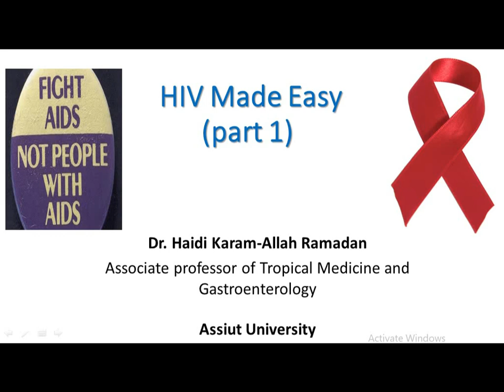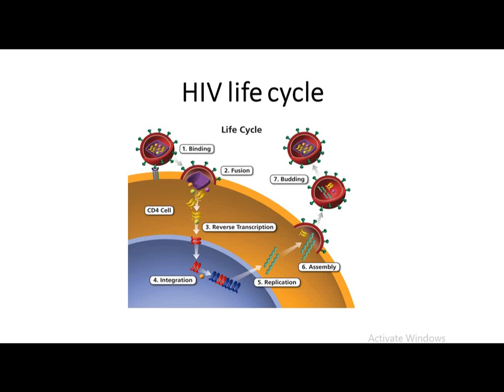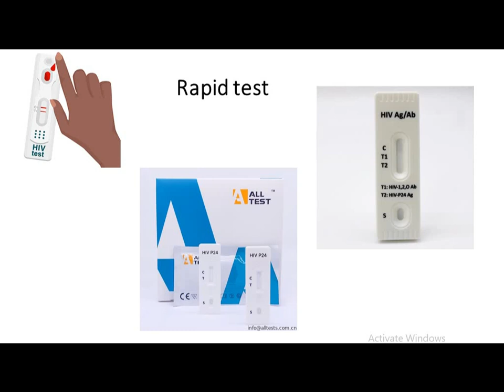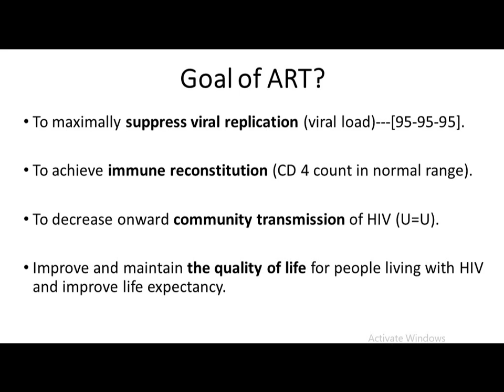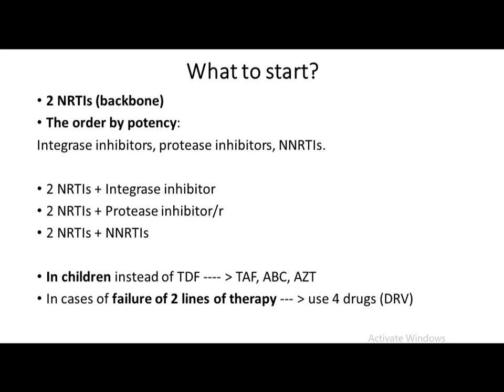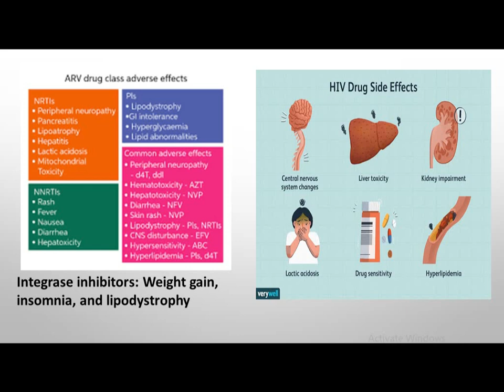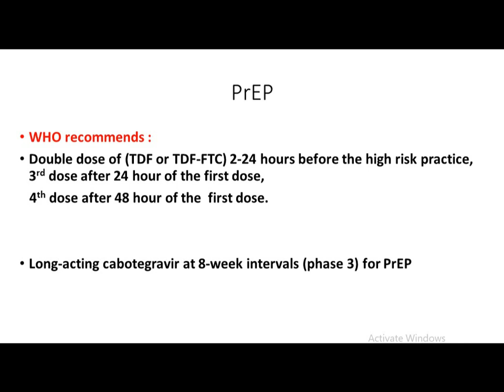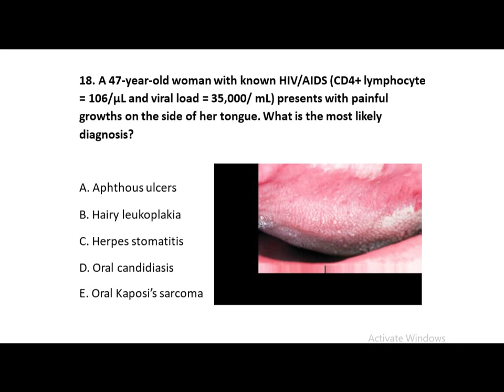HIV Made Easy Part I | Prof Haidi Karam-Allah Ramadan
HIV Made Easy

By
Prof Haidi Karam-Allah Ramadan
Professor of Tropical Medicine and Gastroenterology
Assiut University